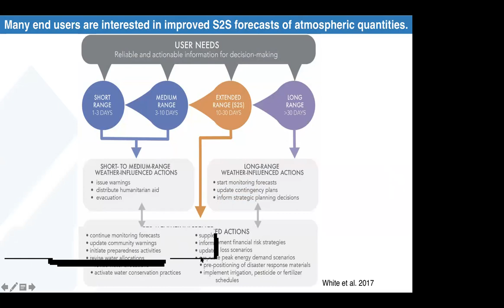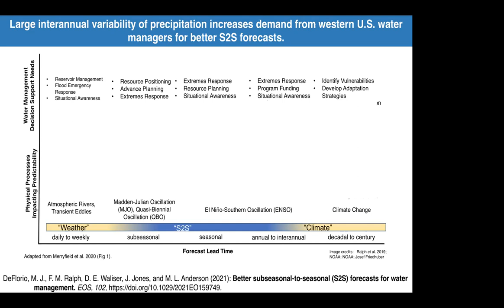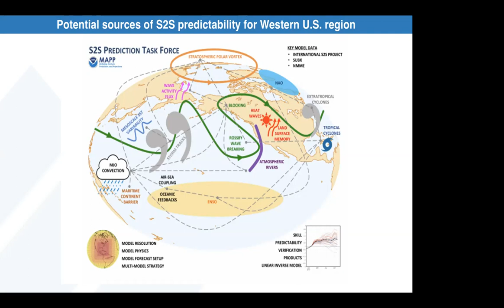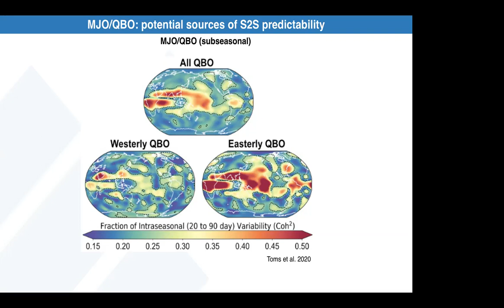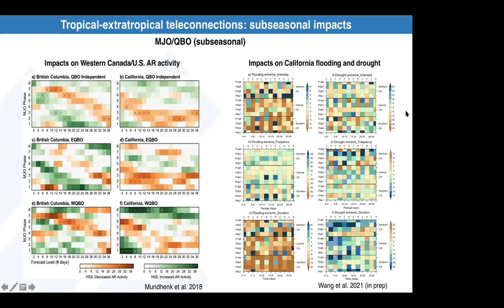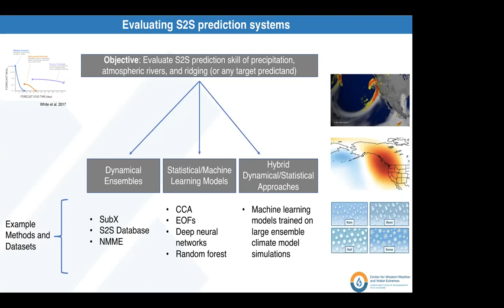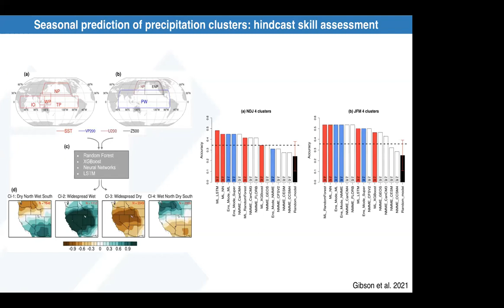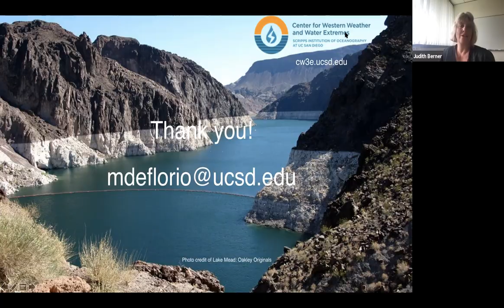24 S2S forecasts for Western US Precipitation Mike DeFlorio - ASP S2S Colloquium 2021